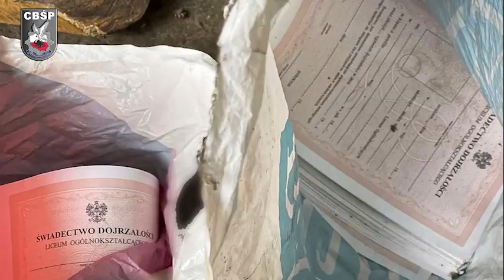Jastrzębie-Zdrój: Akcja CBŚP. Rozbito gang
Jedenaście osób podejrzanych o udział w zorganizowanej grupie przestępczej, której członkowie zajmowali się dilerką narkotyków i czerpaniem korzyści z cudzego nierządu, to wynik akcji przeprowadzonej przez Zarząd w Katowicach CBŚP, pod nadzorem Prokuratury Rejonowej w Jastrzębiu-Zdroju, a przy wsparciu policjantów z KMP w Jastrzębiu – Zdroju i w Bielsku-Białej, OPP w Katowicach oraz SPKP z Katowic i Opola. W trakcie akcji policjanci zabezpieczyli prawie 10 kg narkotyków i dopalaczy, w tym przede wszystkim alfa PiHP, 4 jednostki broni palnej oraz blisko 80 szt. amunicji.